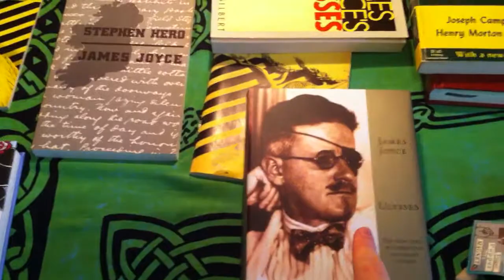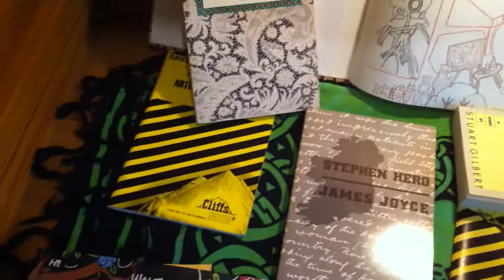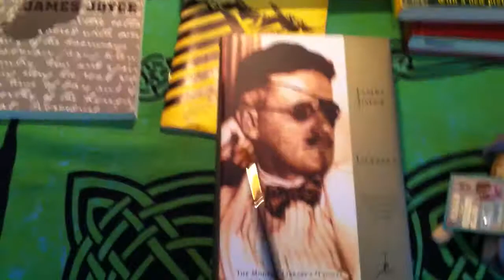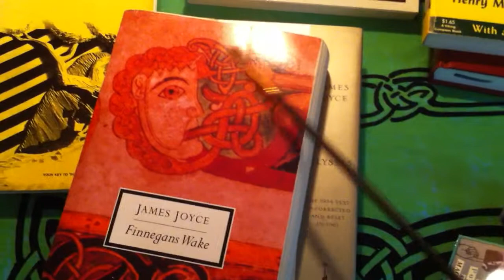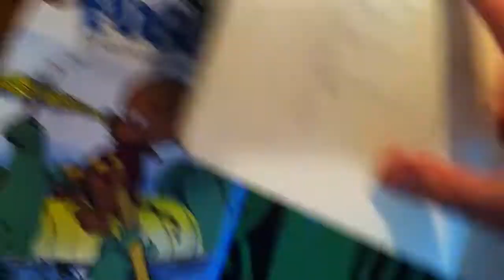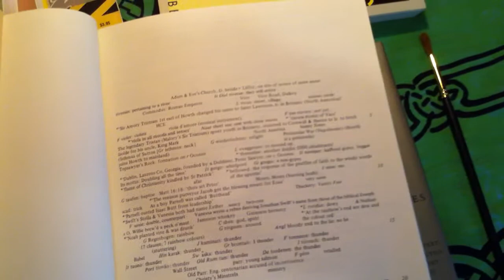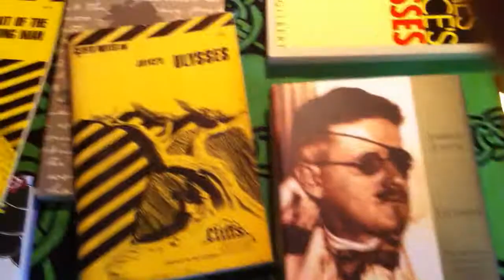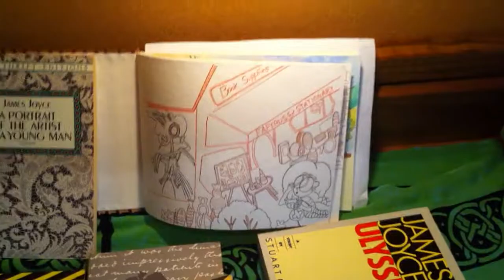My James Joyce Story